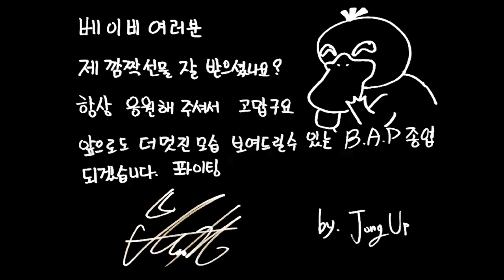Be My BABY Footage - B.A.B.Y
@ TS Entertainment

B.A.P 2ND BABY DAY 'B.A.B.Y'